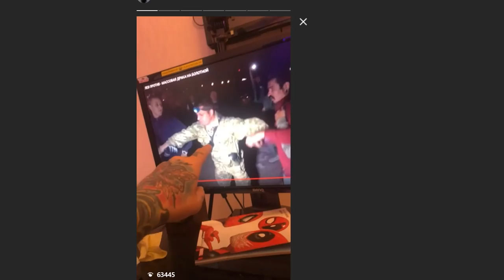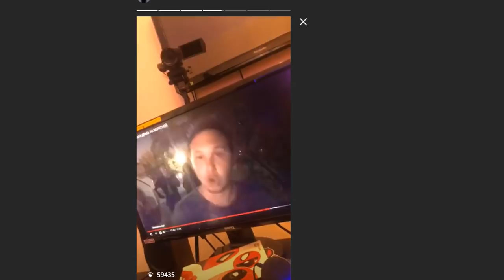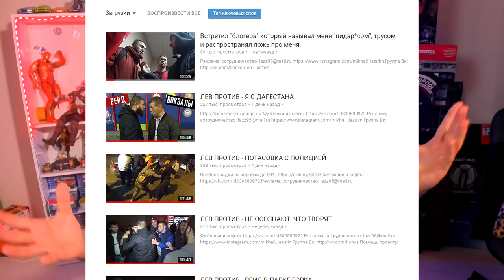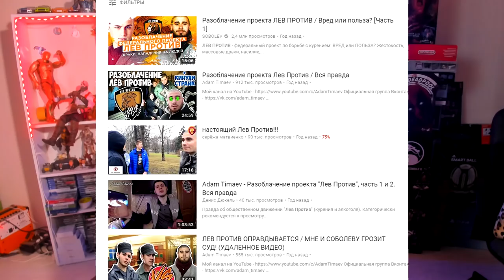ЛЕВ ПРОТИВ НАПАЛИ НА МЕНЯ? объяснение ситуации..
🔣Playstation - Pandawhithe
✅Xbox - PandaFX